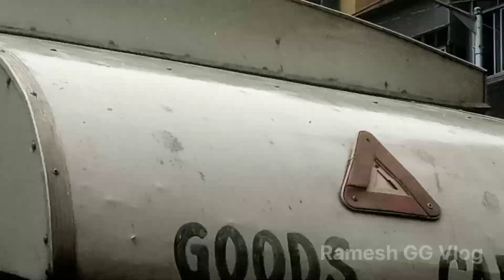Mumbai Cha Peshwa Aagman Sohala 2024 |Tissue paper Ganpati eco